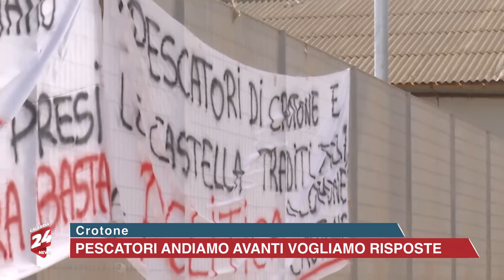Crotone: Pescatori Andiamo Avanti Vogliamo Risposte